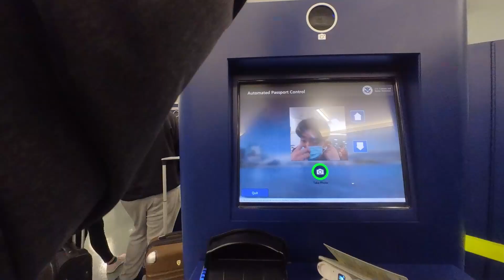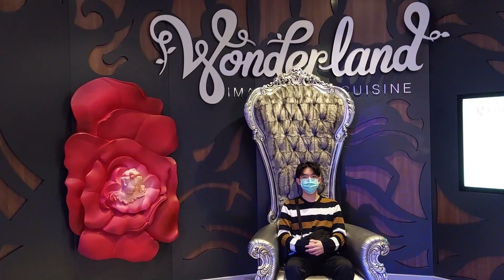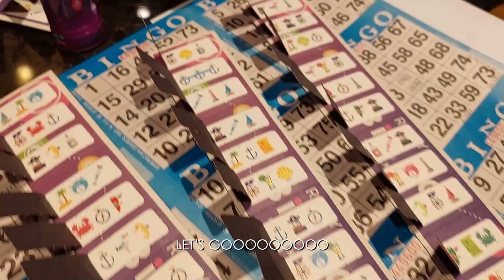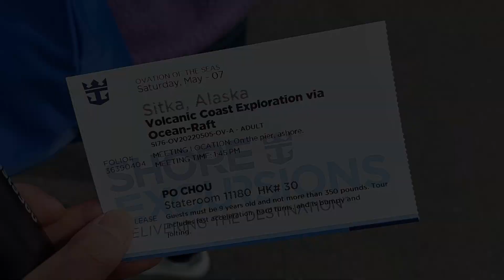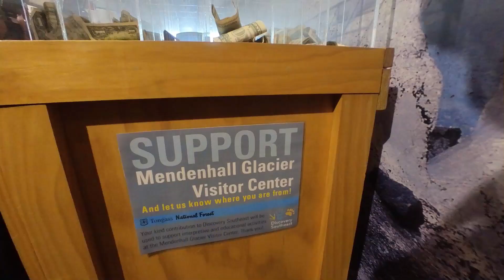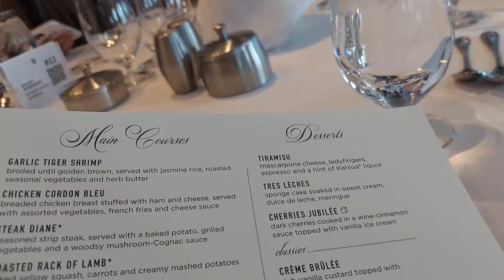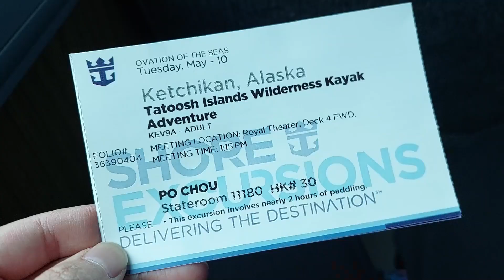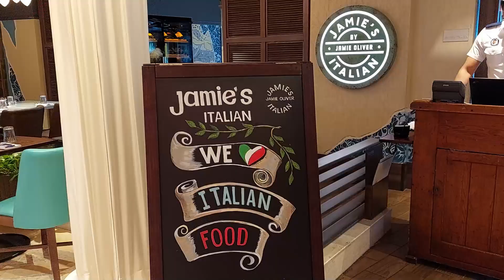Royal Caribbean Alaska Cruise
Uni graduation trip with me mom :)